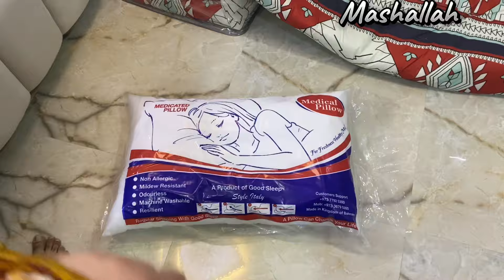bedroom makeover |bedroom decor vlog | balochi vlog